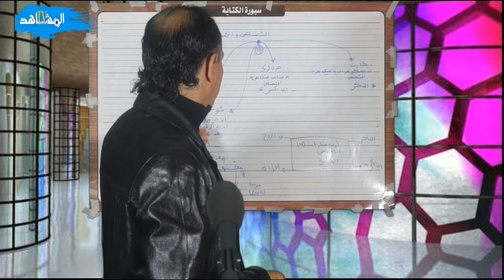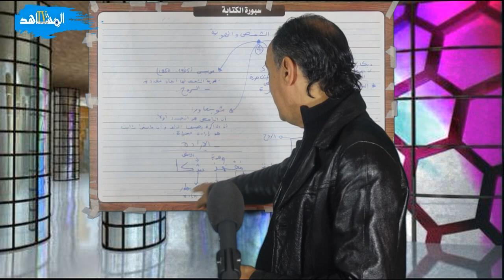الشخص و الهوية + الحصة 1+ مادة الفلسفة + ثانية باك + الساورة عبدالله